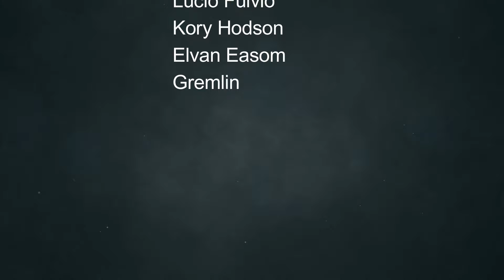New Complex Medieval City Builder, Defenses and Military Preparations - Thrive Heavy Lies The Crown!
In this episode we will make some military preparations and boost the production of our Kingdom!